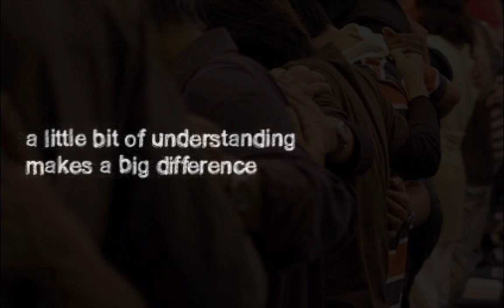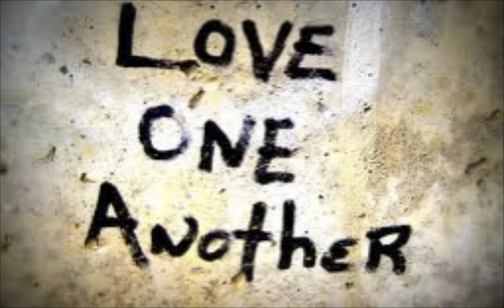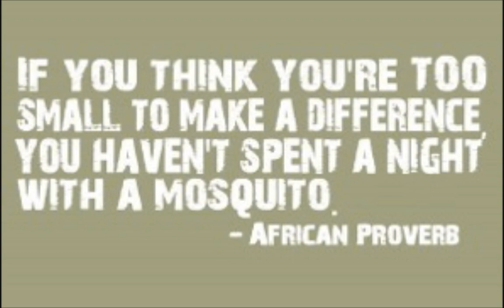WE ARE THE ONES (we've been waiting for) - Francine Jarry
Inspired by the Hopi who gave us these beautiful words (song title)
Album: "If You Love This Planet"
For more 'songs of well-being for the Earth~for the children' go (scroll down for lyrics)

Lyrics:
WE ARE THE ONES (we've been waiting for)
We are the ones who can change the world
We are the ones to open up the doors
We are the ones and we've been here before

Let us... take care of each other
In our own special way
Let us live in peace together
As friends, brothers and sisters
And love one another from this moment on

words & music: Francine Jarry